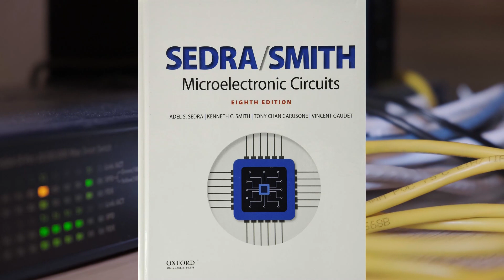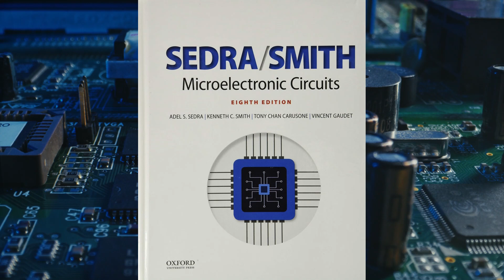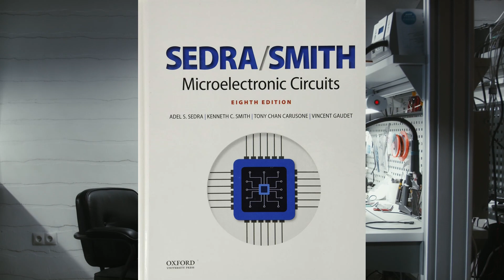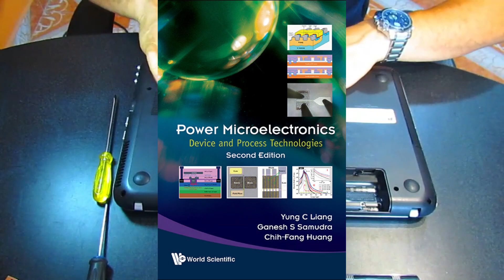TOP LIBROS DE MICROELECTRONICA. OBTENLOS FACIL DESCARGAR.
A continuación, se muestran los mejores libros de microelectrónica listos para descargar gratis, este video es muy útil para estudiantes e ingenieros de electrónica, informática, mecatrónica, sistemas y relacionados.

0:08 Circuitos micro electrónicos, octava edición de Adel Sedra, Kenneth Smith, Tony Carusone y Vincent Gaudet.

2:06 Fundamentos de la microelectrónica, segunda edición de Behzad Razavi.

3:21 Análisis y diseño de circuitos micro electrónicos, cuarta edición de Donald Neamen.

5:12 Microelectrónica de potencia tecnologías de dispositivos y procesos, segunda edición de Yung Liang, Ganesh Samudra y Chih Fang Huang.

7:04 Microelectrónica, de los fundamentos al diseño aplicado de Maurizio Di Paolo Emilio.